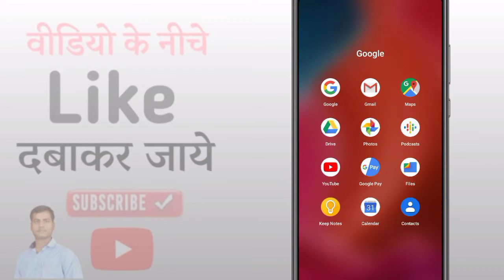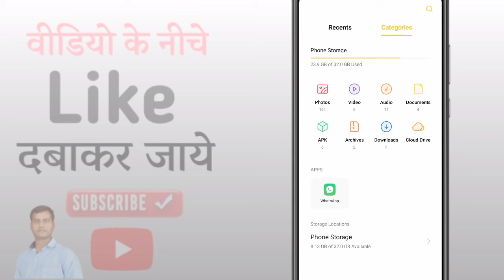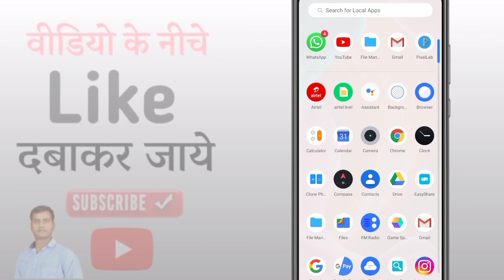Gmail ko whatsapp par kaise share kare | how to send email from Gmail to whatsapp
Hello Friends